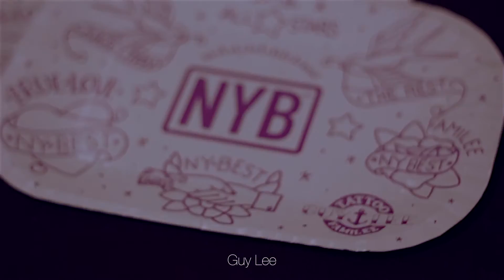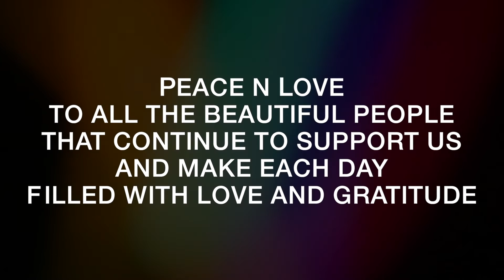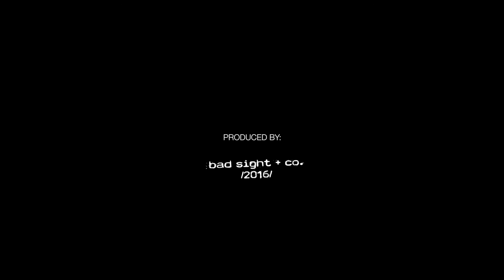Art Exhibition @ Guy Lee Familee - dramatic overview [2016]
camera & edit